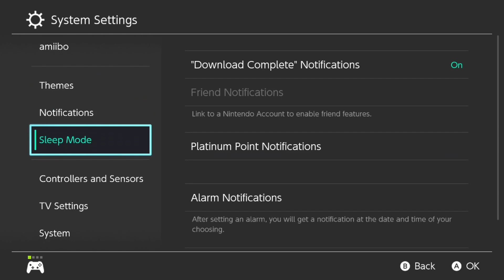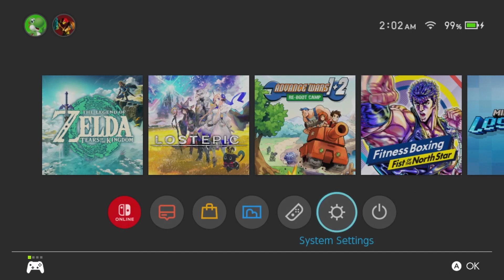CÁCH SỬ DỤNG AMIIBO TRONG LEGEND OF ZELDA TEARS OF THE KINGDOM